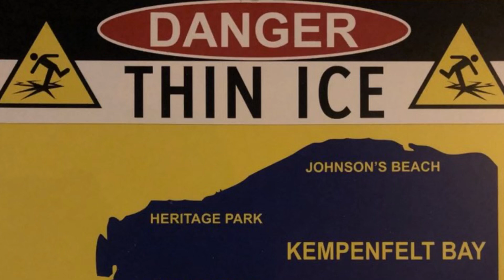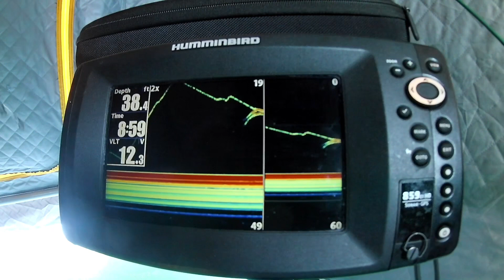FINALLY Lake Simcoe freezes and LLF goes for white fish.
With Lake Simcoe finally frozen enough to walk on. LLF tries to beat its 3 year white fish curse.